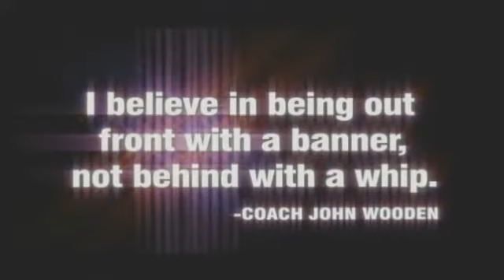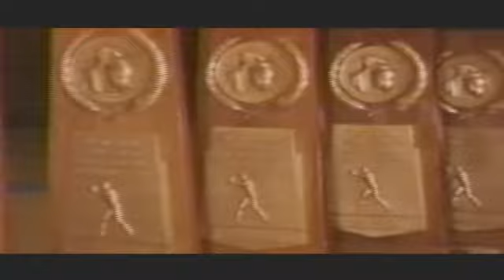Chick fil A XX Full Video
Chick fil A Full Video 1:11